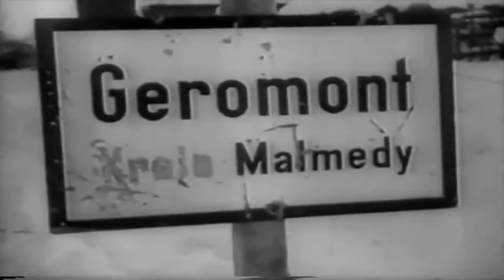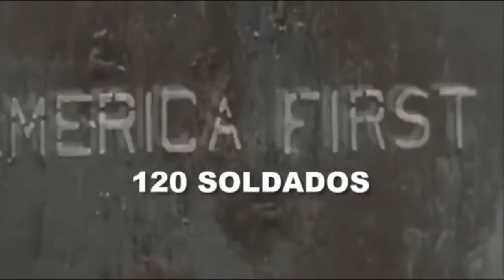La Masacre de las Ardenas I Joachin Peiper y su compañia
El 16 de Diciembre de 1944 los Alemanes comienzan una ofensiva con el fin de hacer un segundo dunkerque, pero la operacion salio de otro modo, mientras la ofensiva se estaba dando los Alemanes se presentaban con varios ostaculos y desiciones pero tambien habian capurado a varios soldados Aliados, ¿que paso con ellos?